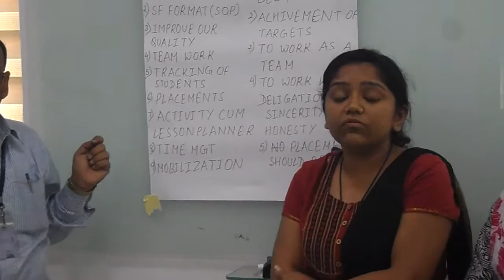CAP Foundation Training Of trainers Buddha Group November 2015 Hyderabad 5